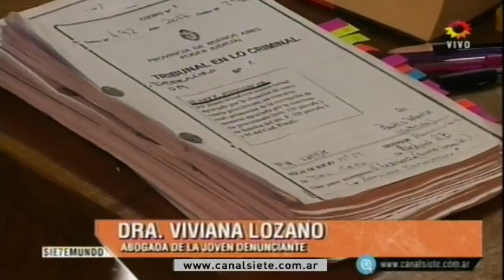"ACUSADA DE ABUSAR A SU HIJASTRA"